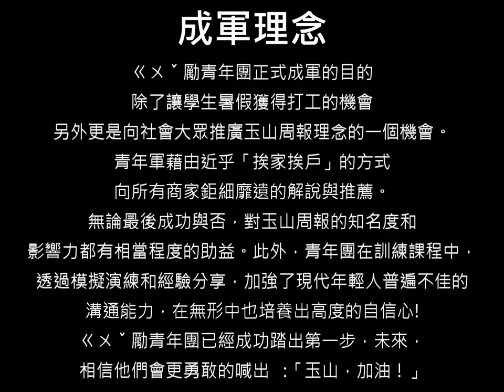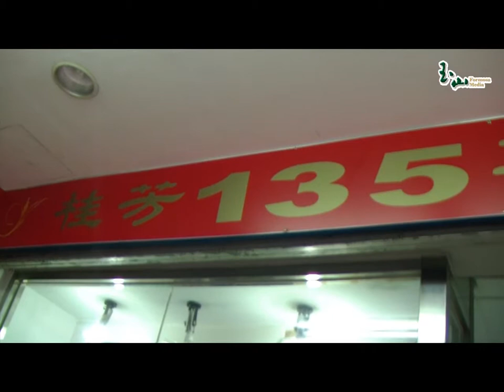玉山古力青年團